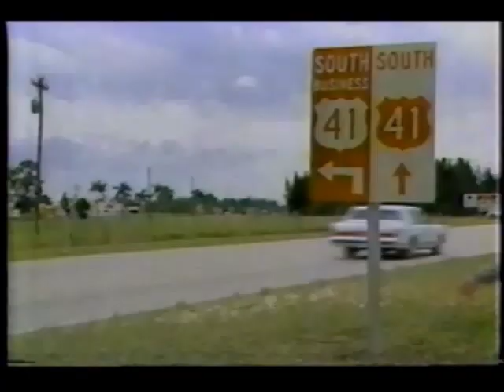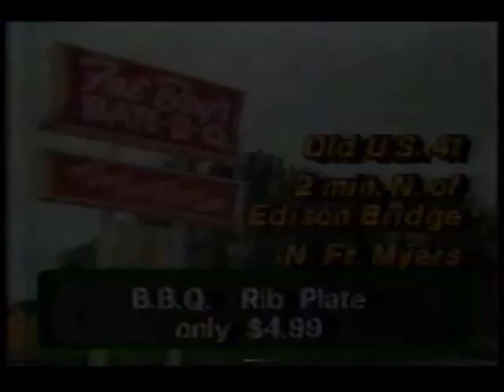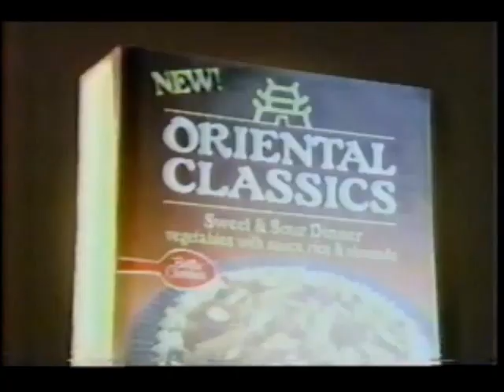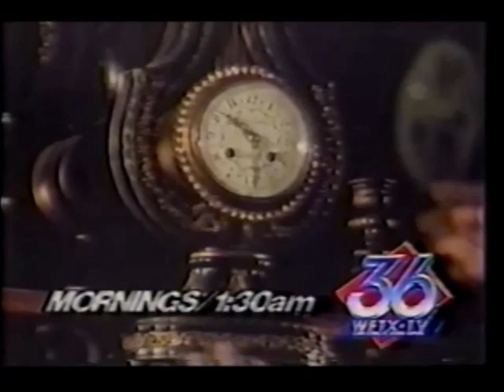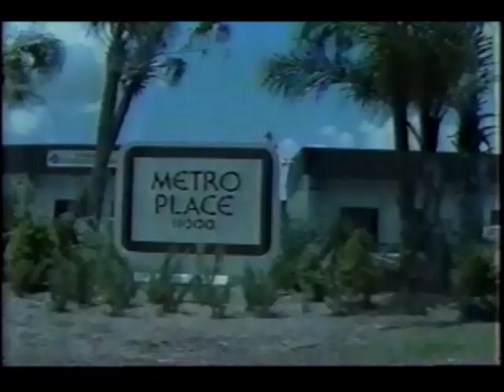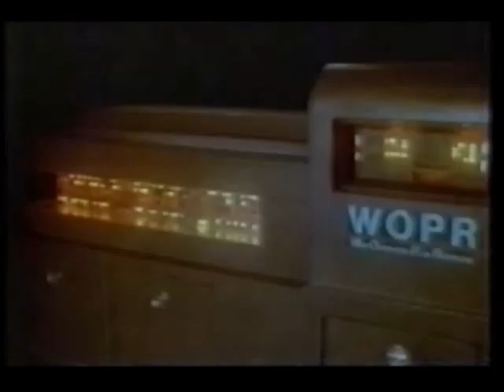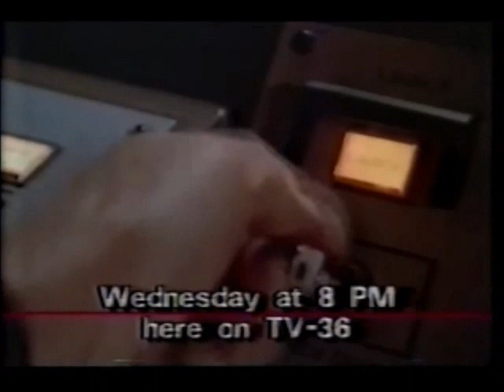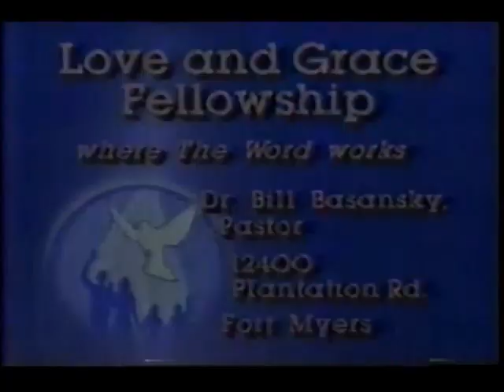November 4, 1986 commercials (Vol. 3)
Taken from Foul Play, the 8 PM Movie off WFTX.

1. Carson's Comedy Classics promo bumper
2. WFTX The 8 PM Movie intro: Foul Play
3. WFTX The 8 PM Movie commercial bumper
4. The Harborage
5. McDonald's
6. Taylor Carpets (Fort Myers, FL)
7. Hollan Motor Sales RVs (remember the color-coded US Route signs?)
8. Marriott Homes (Goldengate, FL)
9. The Blues Brothers promo
10. Yoplait
11. Tom Stimus Van Sales
12. Dave's Bar-B-Que
13. Barnett Bank
14. Another Carson's Comedy Classics promo
15. WFTX The 8 PM Movie commercial return bumper
16. Fat Boy's Bar-B-Q
17. Alphagraphics (Naples, FL)
18. Betty Crocker Oriental Classics
19. Recovery Center of Medical Center Hospital (Punta Gorda, FL)
20. WFTX-TV 36 Cape Coral-Ft. Myers-Naples ID
21. Walt Disney World
22. Matter Bros. furniture
23. Betty Crocker frosting
24. Midas
25. Carson's Comedy Classics/Tales of the Unexpected promos
26. The Boss' Wife movie trailer
27. 52 Pick-Up trailer
28. Another Tom Stimus Van Sales
29. Blocker's furniture
30. Metro Flooring (Cape Coral, FL)
31. Coors
32. Quality Bedding Shoppe
33. Transmission Kingdom
34. Boats Unlimited (Cape Coral)
35. World Vision Childcare
36. Coors Light
37. Discount Travel Service, inc.
38. War Games promo
39. Vanderbilt Inn
40. Security Shutter Corporation
41. Craftmatic
42. (same as #20)
43. Mother Earth Natural Foods
44. The Mariner's Inn
45. Love and Grace Fellowship church